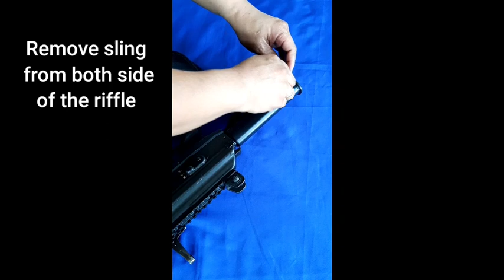GALIL ACE 21 I BASIC DISASSEMBLY AND ASSEMBLY I jayceracompacttv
assembly and disassembly of system unit step by step
assembly and disassembly of 4 stroke diesel engine pdf
assembly and disassembly of pc and its various parts
microfilament assembly and disassembly are dependent upon the concentration of